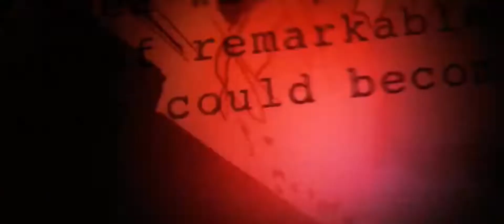Marvel Studios (2024, Spider-Man: Freshman Year Variant)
Taken from the TV Series “Spider-Man: Freshman Year”

On Disney+: 2024